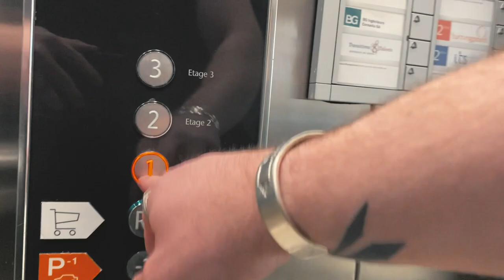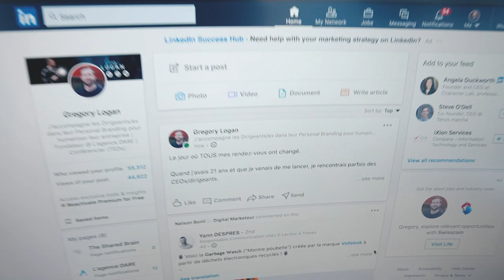Un échec total...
Dans cet épisode, je vous raconte comment notre stratégie a totalement échoué...et comment on a réussi à tout de même générer des opportunités !

Si cette vidéo vous a plu, dites-le moi avec un like 🙏 C'est important pour que je puisse savoir dans quelle direction aller pour que mon contenu vous plaise toujours plus !